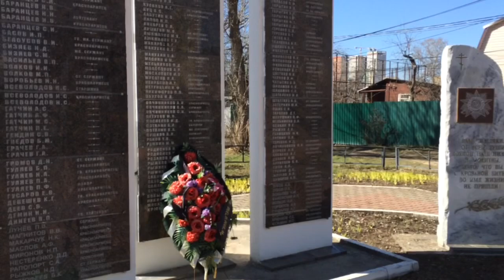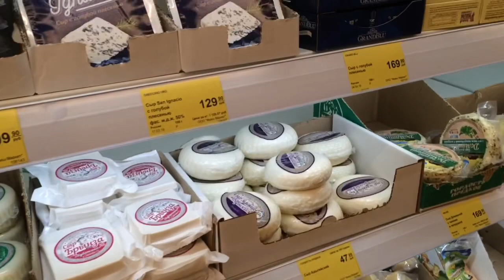«Павшинская пойма»- район города Красногорска.